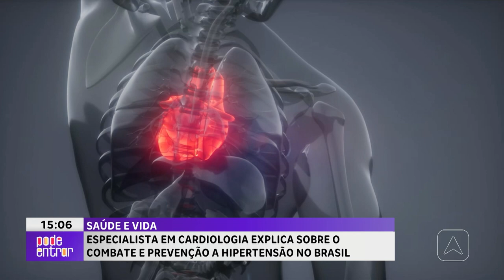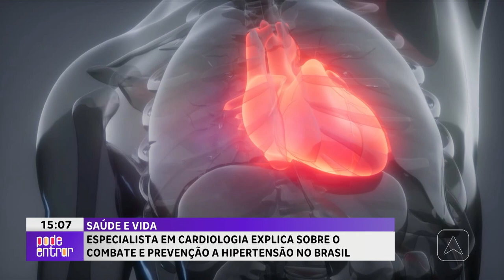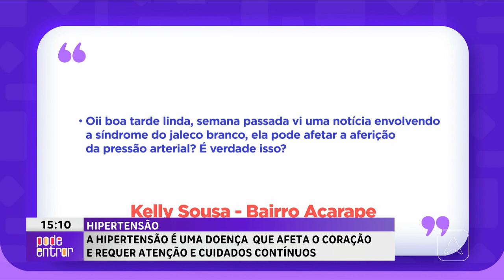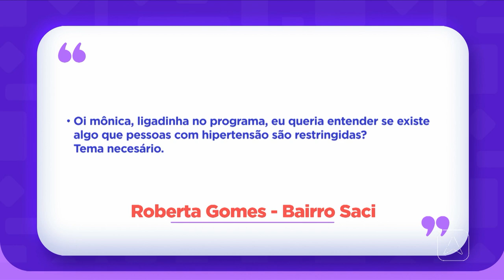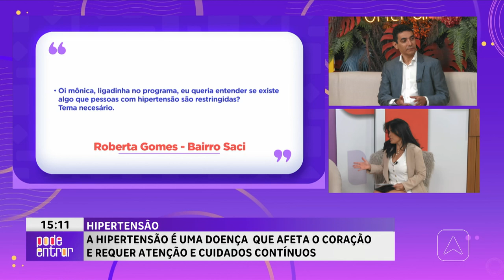Especialista em cardiologia explica sobre o combate e prevenção a hipertensão no Brasil